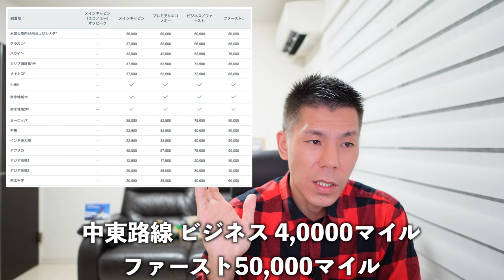アメリカン航空マイル購入50%オフキャンペーン解説🗒オススメ路線は!?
アメリカン航空マイル購入50%オフキャンペーン解説です。

💳一般カード
✅合計70,000P

✅合計140,000P